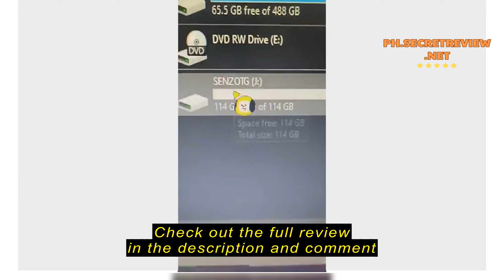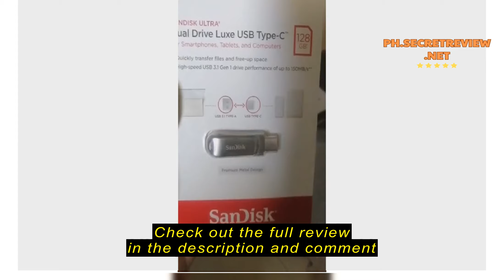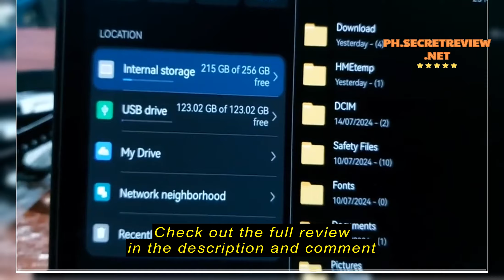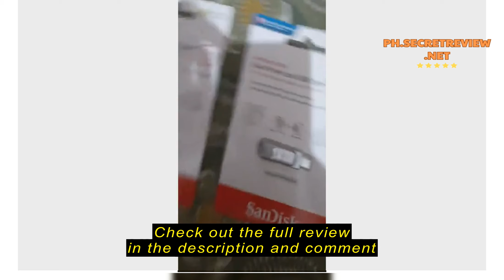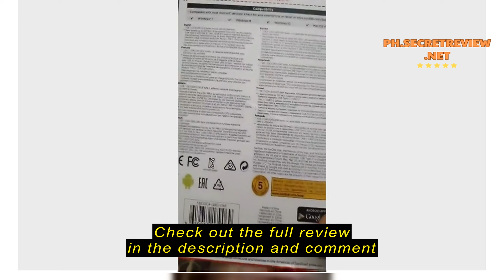Review SanDisk 128gb Ultra Dual Drive Luxe USB Type-C Flash Sdddc4-128g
SanDisk 128gb Ultra Dual Drive Luxe USB Type-C Flash Sdddc4-128g